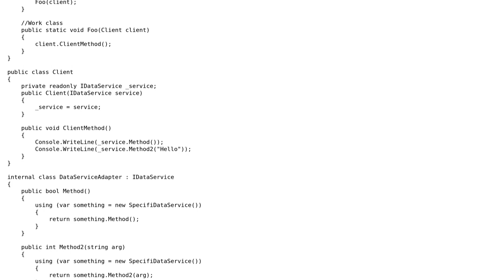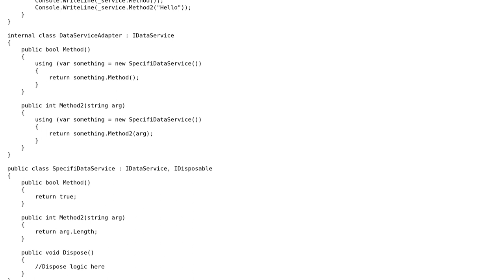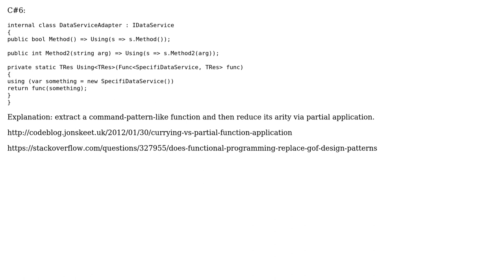Software Engineering: Is it possible to avoid a lot of using statements?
With thanks & praise to God, and with thanks to the many people who have made this project possible! You are responsible for your own actions.